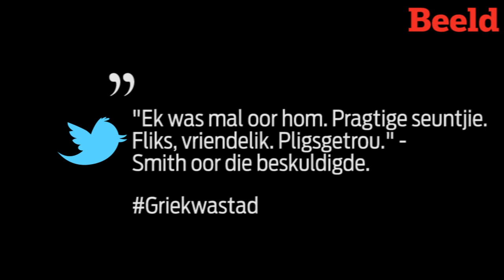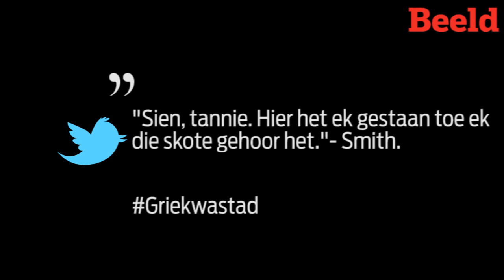Griekwastad: Vermoorde Deon se suster getuig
Marianna Smith, Deon Steenkamp se suster, was Maandag die eerste getuie in die Griekwastad-moordsaak.